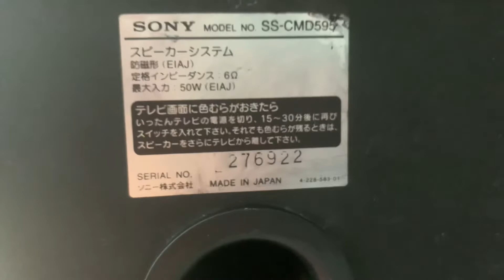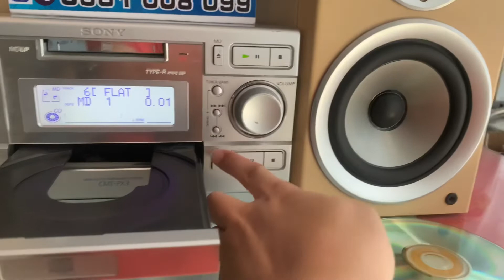Đã bán--tặng khiển học📌mini đại bass 14cm SONY MD595, có optical giãi mã, bass lực☎️0931.008.099